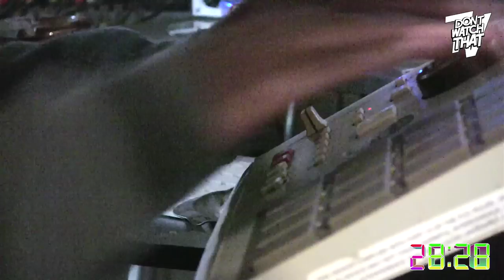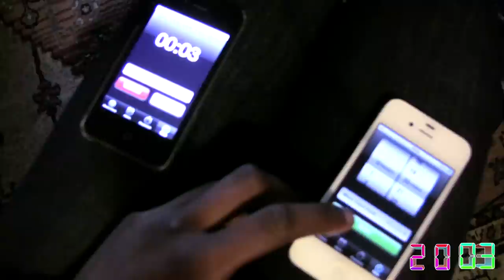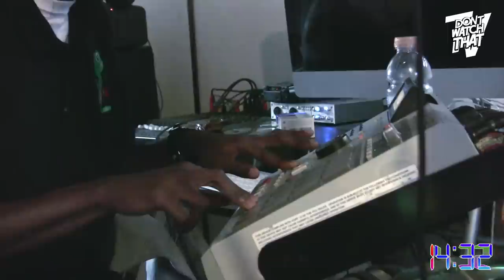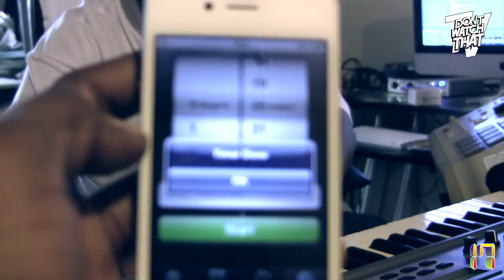"IM TRYIN TO TELL YA" - BEAT THIS ft DJ RASHAD, DJ SPINN & MANNY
In spring 2012 an entourage from DWT went to Chicago to document the Footwork Scene.
A scene ingrained in the lineage of the City itself, filled with effervescent dancers, storytellers and beat makers. It was single handedly the most unique and in-depth tour we had ever experienced.

Featuring key players on the scene, such as DJ Rashad, DJ Spinn, Manny, Traxman and Arpebu. The team navigated through the South and West sides of the windy City living with the GHETTOTEKNITIANZ or as they fondly refer to them self members of Teklife.

They slept on floors, sofas and in dodgy motels with their charming hosts.
All the while managing to obtain un-seen footage from the finest Producers, Footworkers and the good people of Chi-Town.
It's taken our humble team a long and painstaking while to put this together.
We hope to do the people who shared their homes, talent and ultimately their lives with us, proud.